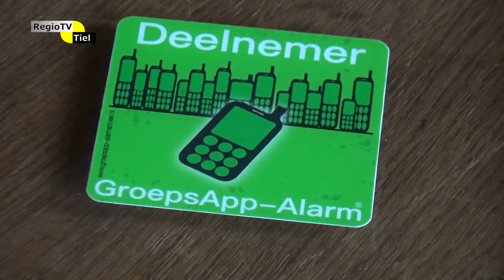StadsTV Tiel Actueel - Eerste GroepApp Alarmsticker uitgereikt